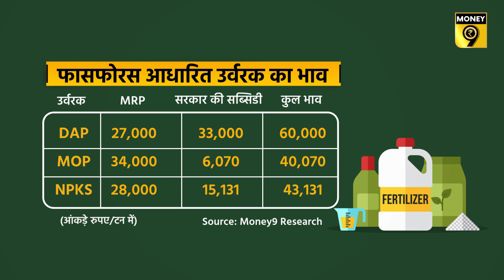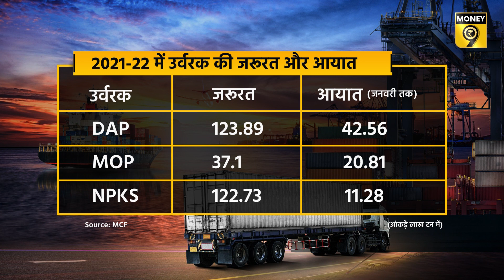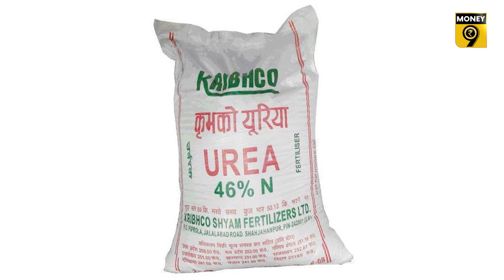Money9 Special: खरीफ की बुवाई से पहले ही क्या महंगी हो जाएगी खाद? Fertilizers Rate | Kharif Crops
खरीफ का सीजन सामने खड़ा है जिसमें भारी मात्रा में उर्वरक की जरूरत होगी... डर है कहीं सारा मुनाफा उर्वरक की खरीद ही न खा जाए. दरअसल रूस यूक्रेन युद्ध की वजह से उर्वरक के बाजार में मानो आग लगी हुई है... खासकर फासफोरस आधारित DAP और NPK जैसे गैर यूरिया उर्वरकों में... यह बातें भी काबिल ए गौर है कि इनकी कीमत को सरकार यूरिया की तरह कंट्रोल नहीं करती... और इनकी ज्यादातर जरूरत आयात से ही पूरी होती है